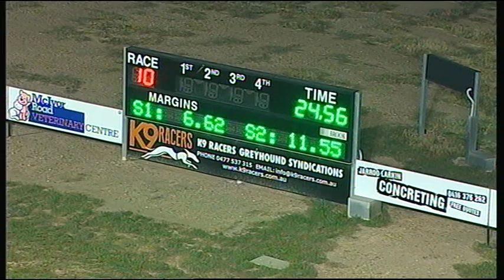BEN TUE 30 OCT 18 R10